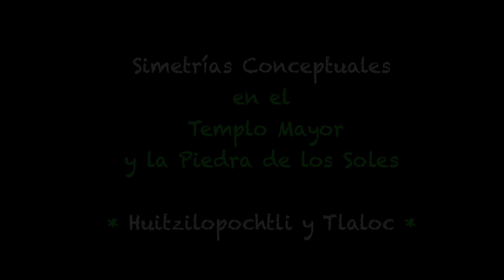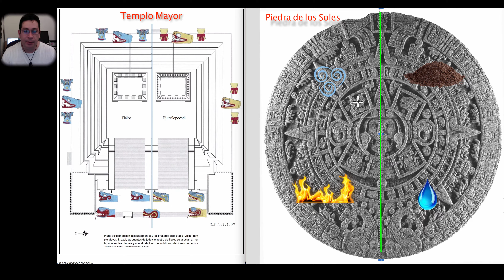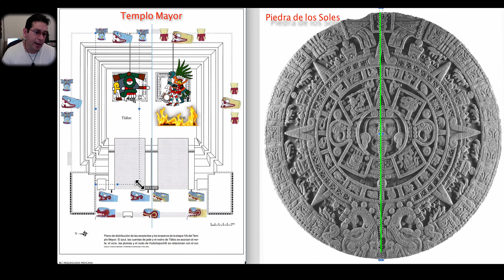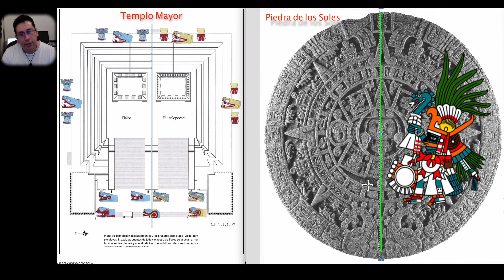Simetría Conceptual : Huitzilopochtli y Tlaloc